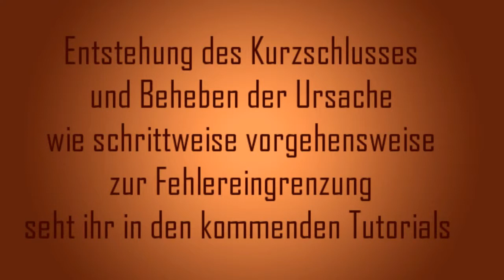Heißleiter NTC 33 Strombegrenzfunktion am Netzteil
Video Schnitt und erlebt von Georg Z.

weitere nützliche Arbeitsgeräte
Öffnungswerkzeug Tool Handy, Tablet
Reaktivator für Lötspitzen
Spannungsmesser mit Fehlbedienungssperre
Heissluft Lötstation
360°Schwenkhalterung für Platinen

ElectroDroid APP für Berechnung und Identifikation elektrischer Bauteile

equipment „Ausrüstung“

Canon EOS 5D Mark II

Achtung!!! diese Arbeiten sollten nur von erfahrenen Fachkräften unter Einhaltung aller Vorsichtsmaßnahmen durchgeführt werden.